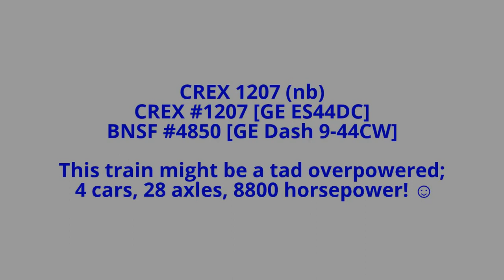6/26/14: BNSF Gulf Division / Houston Subdivision; CREX 1207 (nb) @ Flynn Siding, Flynn, TX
Burlington Northern Santa Fe
Gulf Division
Houston Subdivision
MP 167.6 South Siding Switch Flynn - MP 168.9 North Siding Switch Flynn
Flynn, Texas, USA
26 June 2014: 14:40 CST

CREX 1207 (nb)
CREX #1207 [GE ES44AC]